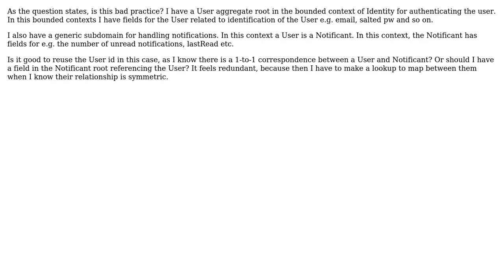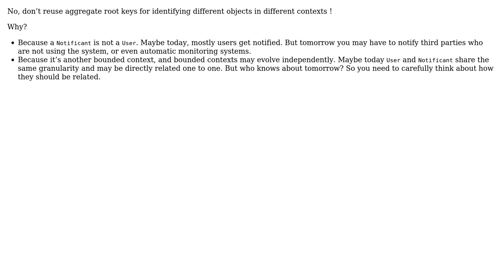Software Engineering: Reusing aggregate root key accross bounded contexts?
With thanks & praise to God, and with thanks to the many people who have made this project possible! You are responsible for your own actions.